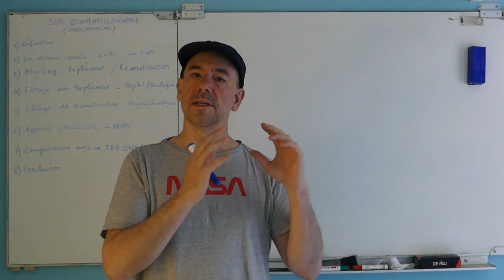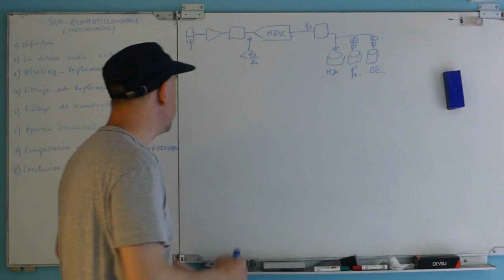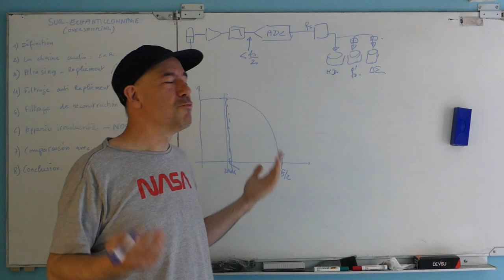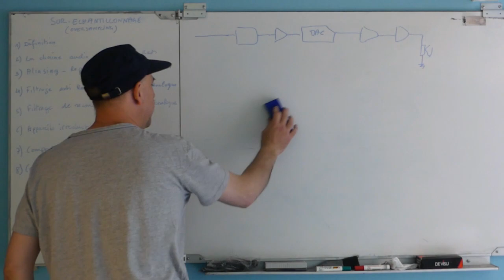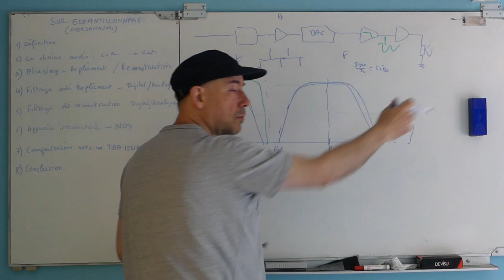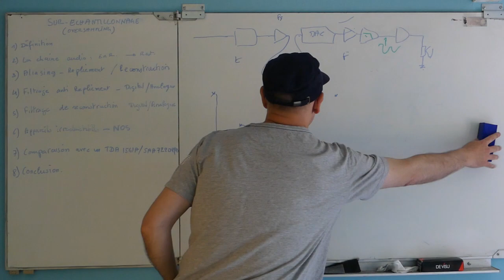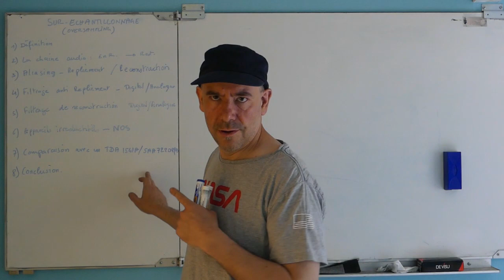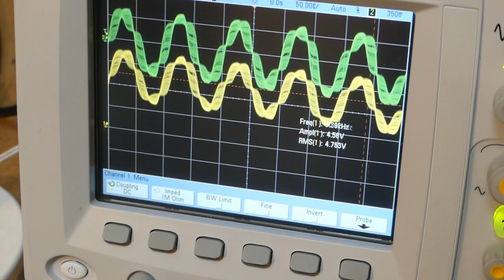131 : Audio et sur-échantillonnage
Il existe dans le milieu audiophile une mouvance contre le sur-échantillonnage et/ou la suppression des filtrages de reconstitution. Les TDA1541 sans leur filtres, totaldac et autres appareils dits NOS, pouvant éventuellement avoir un filtrage simplifié ou absent sont apparus et se portent bien, merci.
Mais à quoi peut bien servir cet outil et pourquoi est-il massivement présent à l’acquisition et à la restitution ?
C'est ce que l'on allons voir et tester.